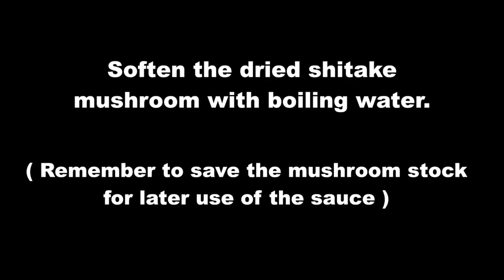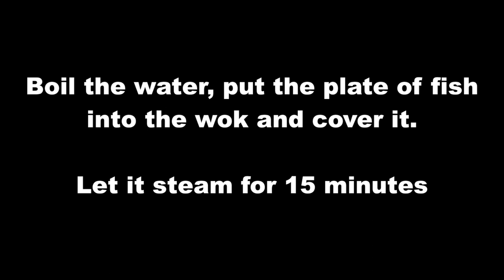Steamed Grouper Fish Recipe | Simple, Quick and Easy || Ernest Yeap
Hello guys.

I tried a new method of editing where I speed up the video so that you can get the value out of the video in a short amount of time.

Hope you would try out this simple, quick and easy steam fish recipe. Do tag me on if you ever recreate any of the recipes i had posted. I would be thrilled and happy to see them.